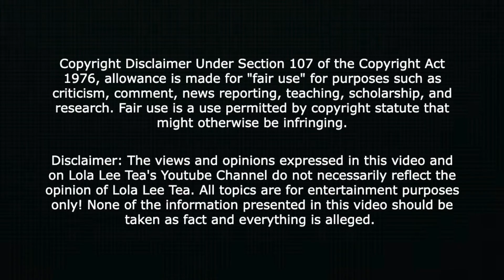Baddies South Season 2 Episode 11! Hide & Seek!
More vitamin supplements here! 😍 Support me!